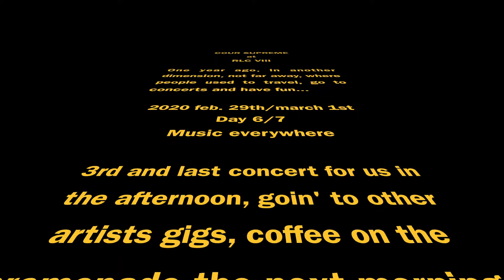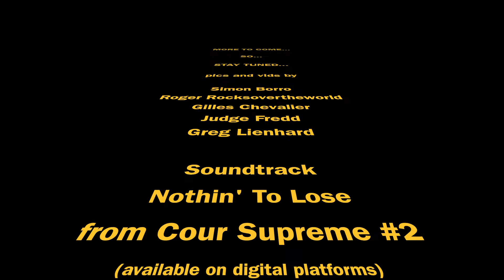Cour Supreme - RLC VIII - Day 6/7 - Music everywhere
En 2020, Cour Supreme a été convié à jouer 3 concerts pendant la Rock Legends Cruise 8. Les 29 février et 1er mars, 3e et dernier concert pour Cour Supreme qui en profite pour aller voir les autres jouer le reste de la journée. Lendemain matin café sur le pont et le soir concert de Two Wolf.

2020 - Cour Supreme has been invited to play on Rock Legends Cruise VIII. February 29th and march 1st, 3rd and last concert for Cour Supreme whose memvbers enjoyed other artists performances after that. Next morning coffee by the sea and in the evening the last Two Wolf concert.

(EN) If you like what you ear, go tell somebody !
(FR) Si vous aimez ce que vous écoutez, allez le dire autour de vous.